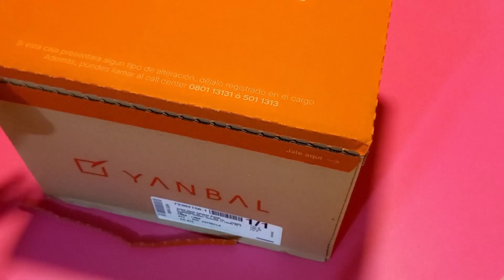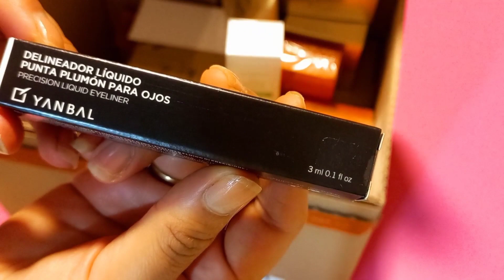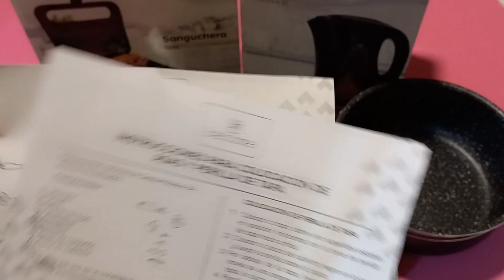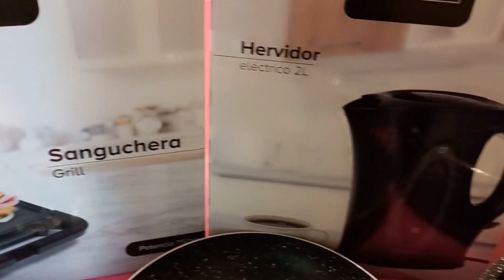Unboxing de Campaña 3